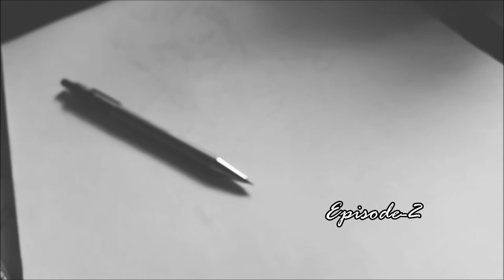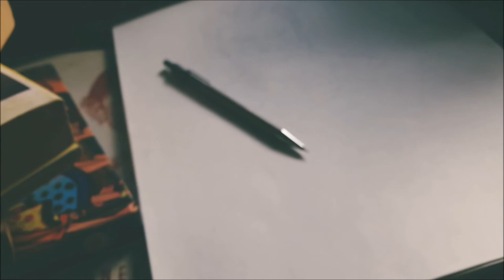Rani-Mahal palpa | Watercolor sketch | Episode 2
This week i tried drawing with watercolor. But it didn't go well, as i expected. Initially it was ok,  but as i kept on working, it started to get messy.

I will try to do better next time.